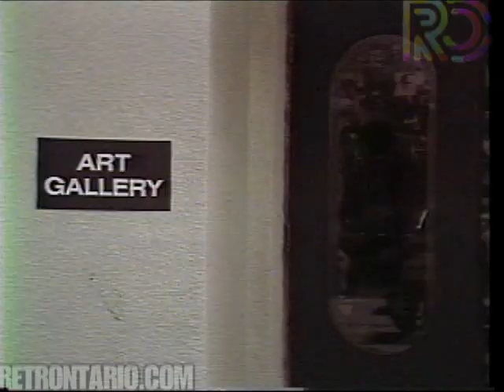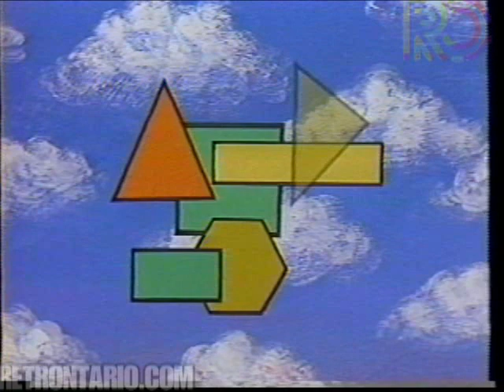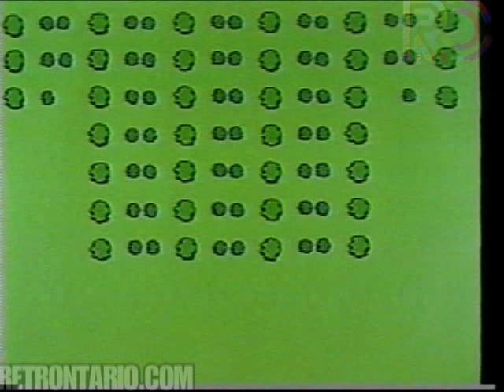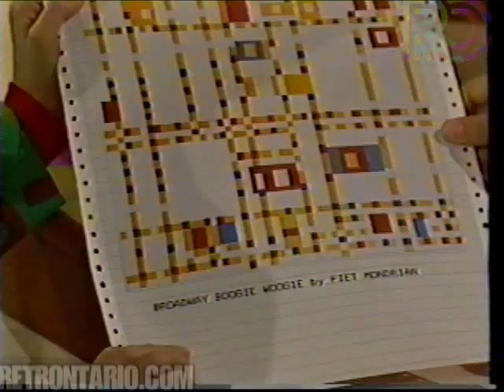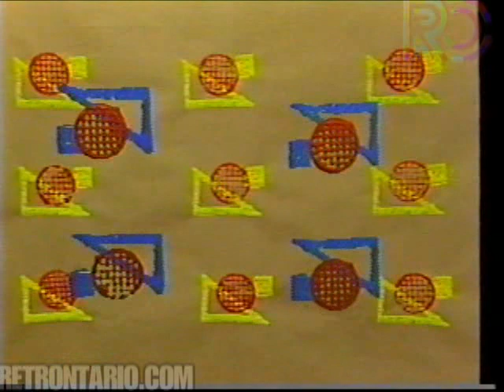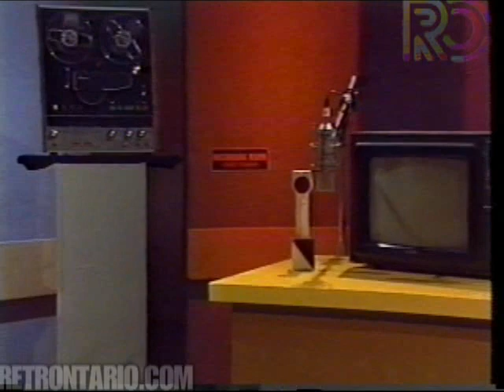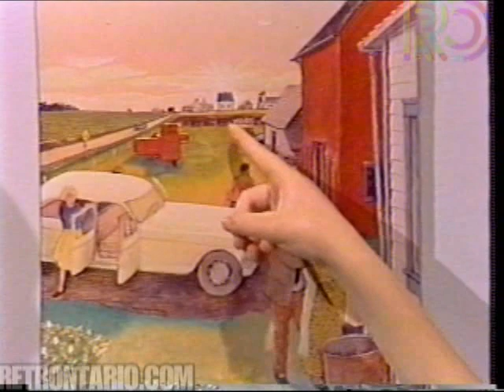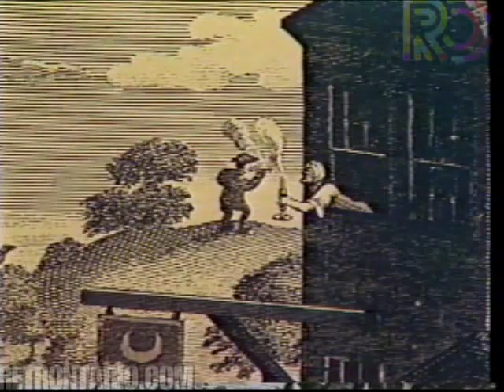ARTSCAPE: THE COMPLETE SERIES (1984)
THE COMPLETE SERIES of this classic educational show